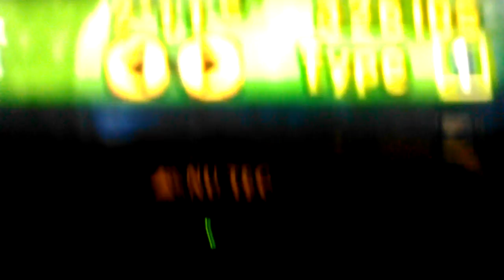Cartridge Tilt - WWF No Mercy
Cunt